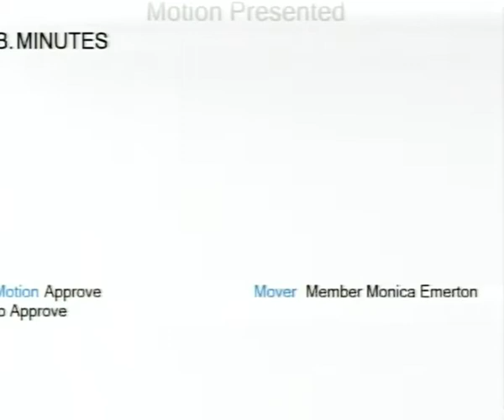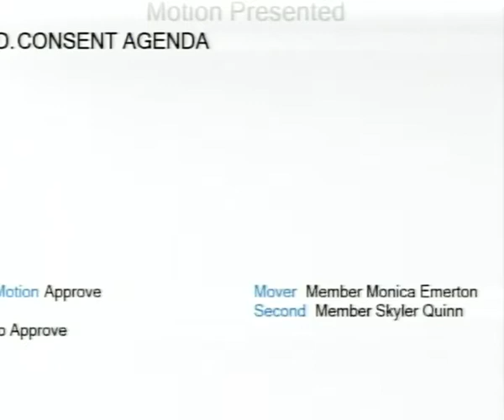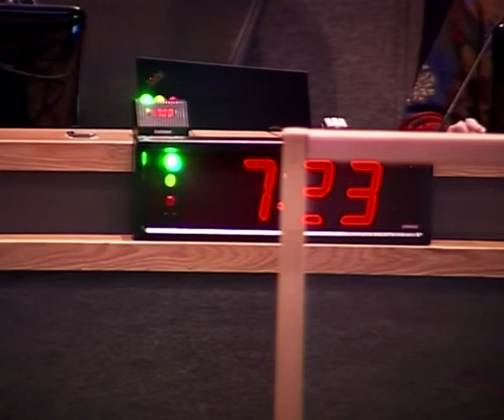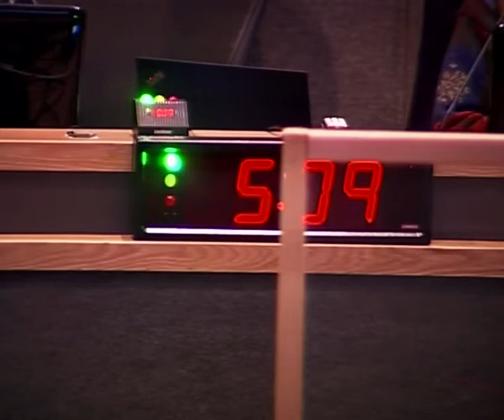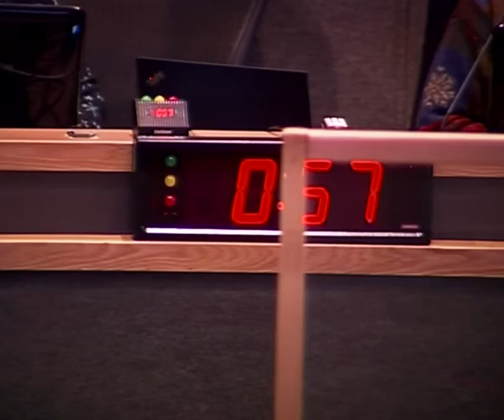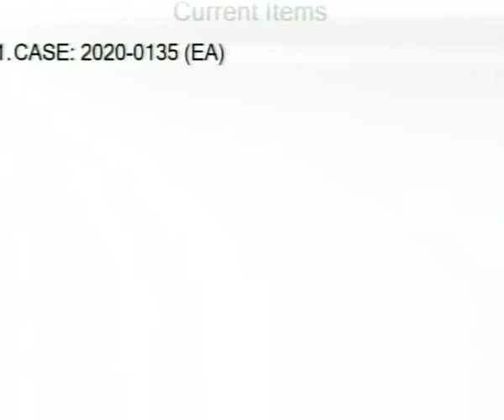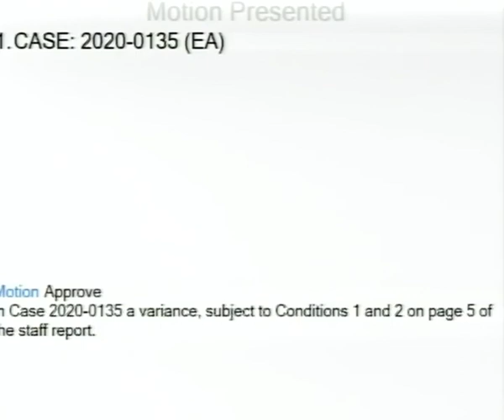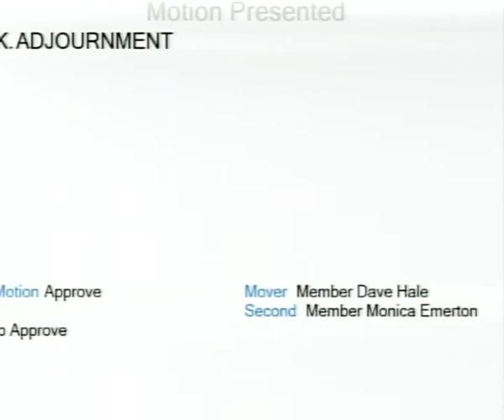Zoning Board of Examiners and Appeals - 12/10/2020 - 2020-12-10 18:30:00